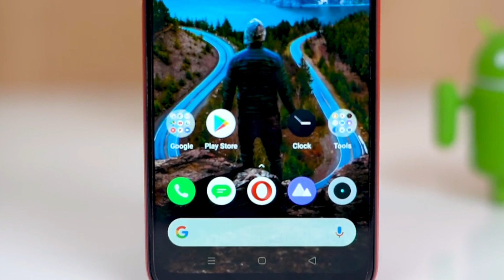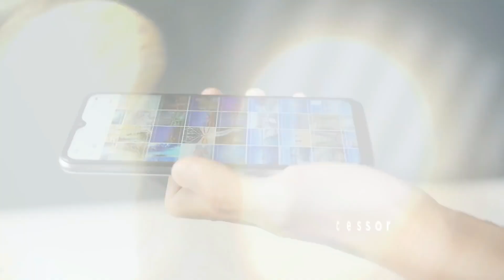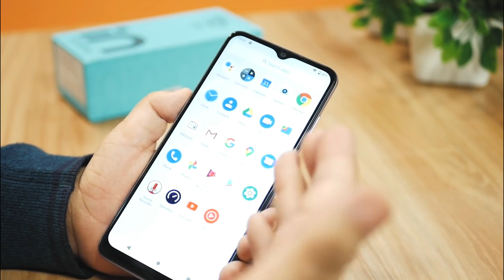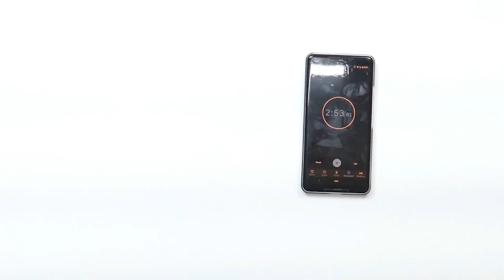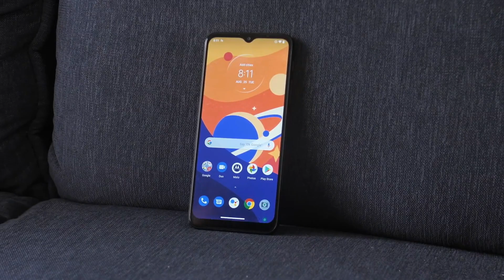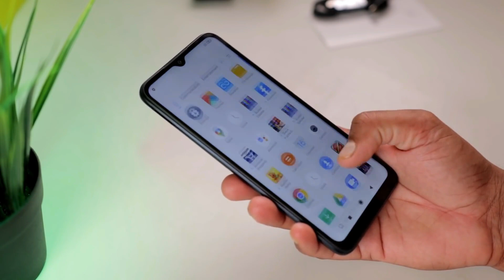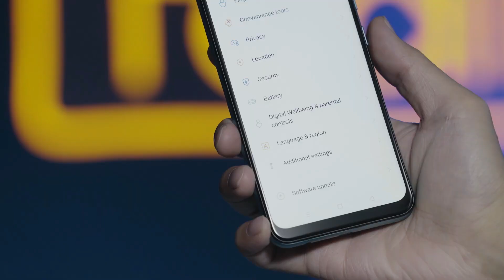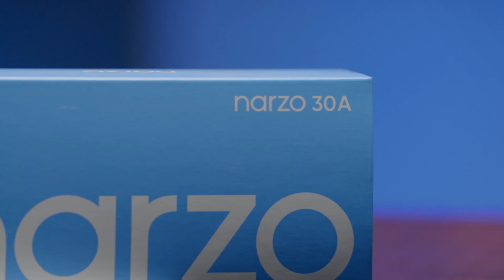Best Smartphone Under 8000 in May 2021 | 4GB+64GB, 6000 MAh Battery, Helio G85 | Phone Under 8000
1) mobile under 8000
2) realme phone under 8000
3) smartphone under 8000
4) redmi phone under 8000
5) realme mobile under 8000
6) 4gb ram mobile under 8000
7) gaming phone under 8000
8) best gaming phone under 8000
9) new phone under 8000
10) mi phone under 8000
11) phone under 8000
12) best mobile under 8000
13) mobile phone under 8000
14) best phone under 8000
15) camera phone under 8000

My Equipment